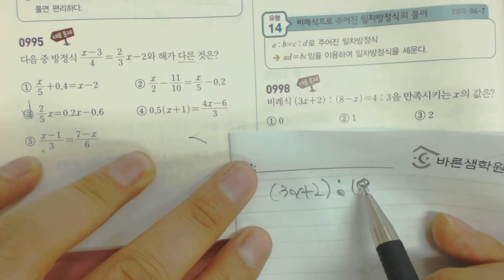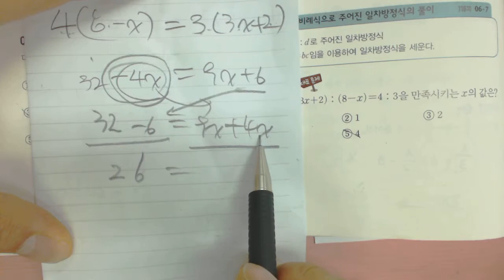2015 중1 쎈수학 상 995 998